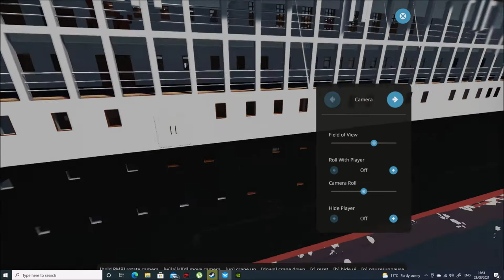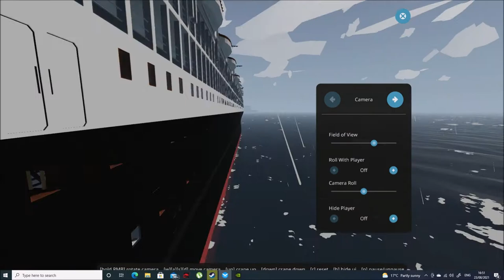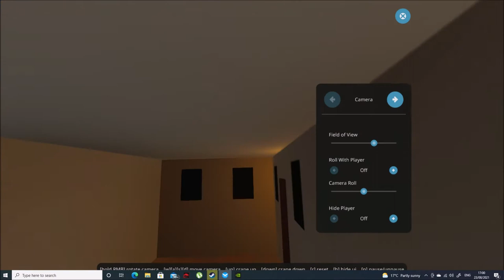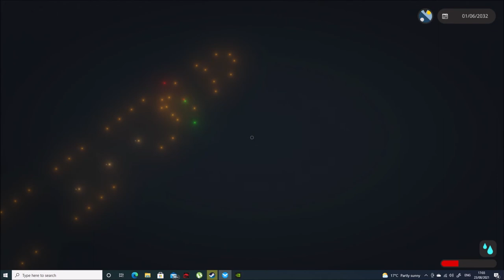[STORMWORKS SURVIVE SINKING SHIP] OCEAN LINER CAPSIZES!!!